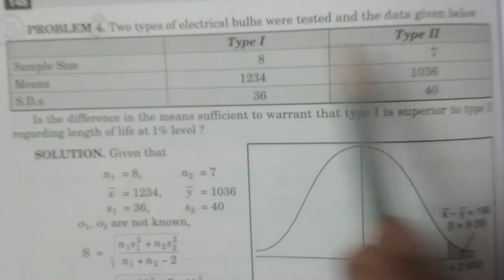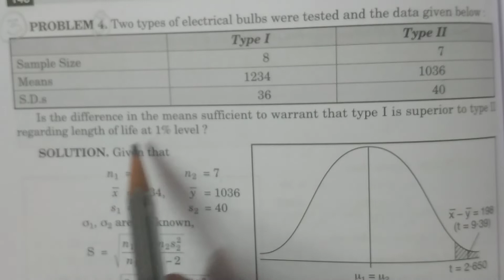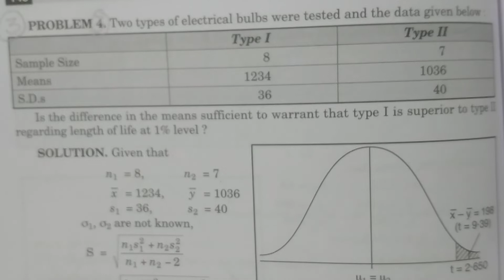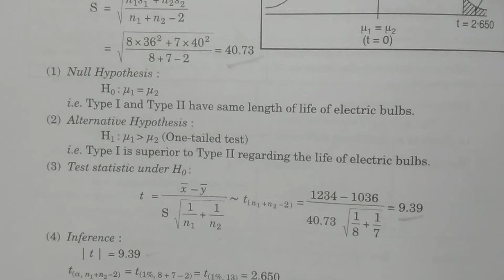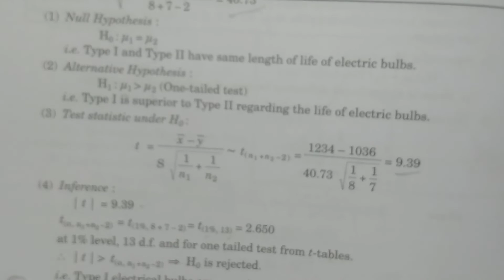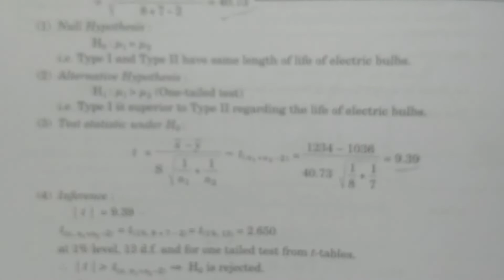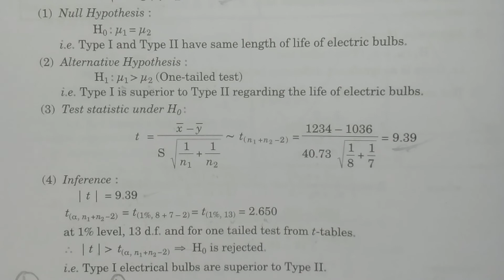Problem 3: t - test for Two means (Small Sample tests) - || in Telugu || - BSc Statistics